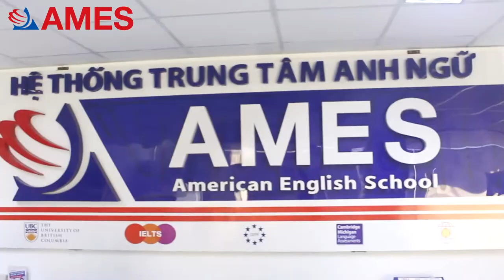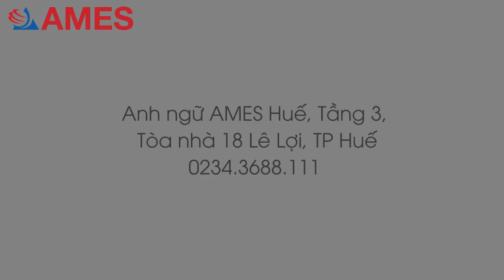CLIP AMES HUẾ: "VUI HỌC TIẾNG ANH – NHẬN QUÀ HẤP DẪN"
🎁🎉VUI HỌC TIẾNG ANH – NHẬN QUÀ HẤP DẪN🎁🎉
Đến với AMES Huế ngay hôm nay để khởi động một năm học mới năng động và hiệu quả cùng những ưu đãi “khủng” vô cùng hấp dẫn:
☑️Ưu đãi lên tới 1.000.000đ cùng Combo quà tặng giá trị cho các khóa tiếng Anh trẻ em (3-16 tuổi)
☑️Ưu đãi 30% học phí khi đăng ký tiếng Anh giao tiếp, TOEIC, IELTS, B1
‼Hạn áp dụng: Từ 15/8-24/9/2017.
"TIẾNG ANH BÂY GIỜ - TƯƠNG LAI RỘNG MỞ"
🏡Địa chỉ: Anh ngữ AMES Huế, Tầng 3, Tòa nhà 18 Lê Lợi, TP Huế.